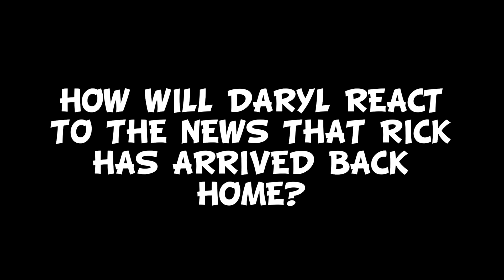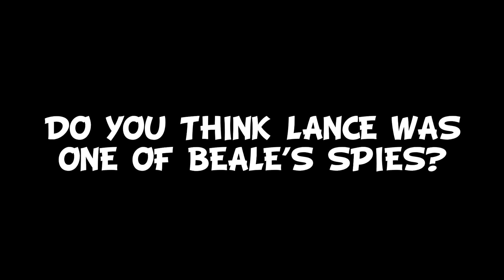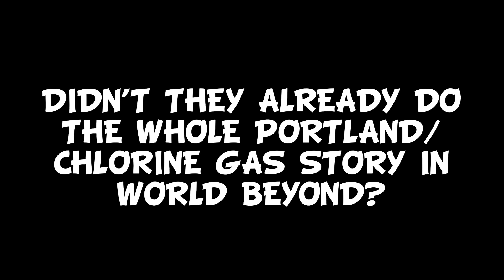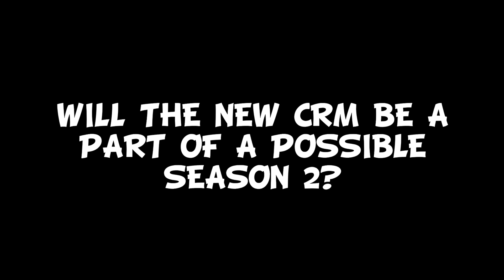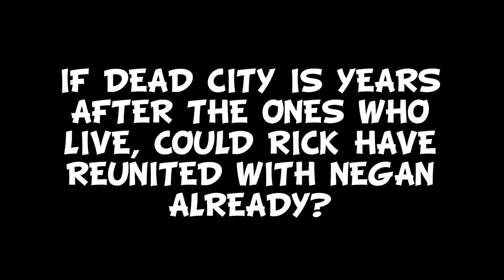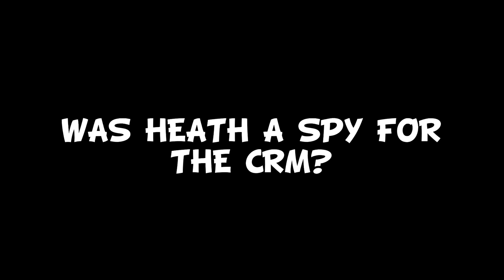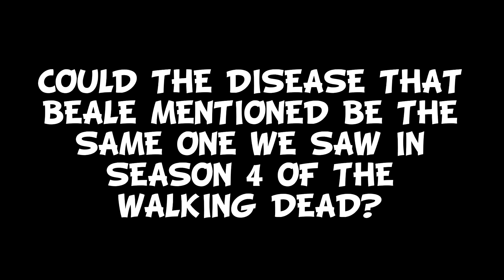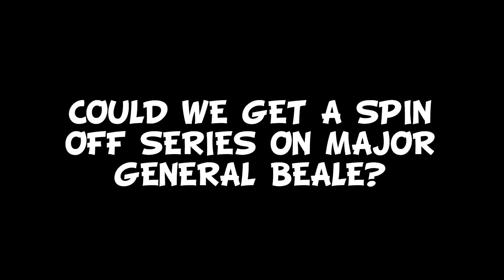The Walking Dead: The Ones Who Live ‘Daryl’s Reaction To Rick’s Return & Rick’s Brother?‘ Q&A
Here is my Q&A video answering all of your questions on the finale of The Walking Dead: The Ones Who Live as well as the future of The Walking Dead